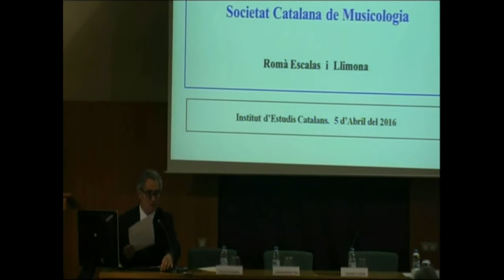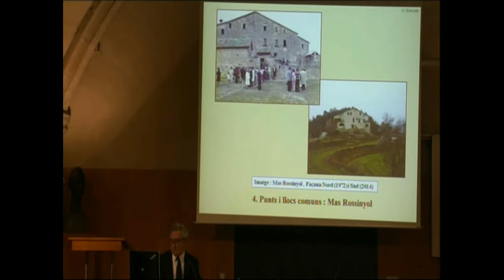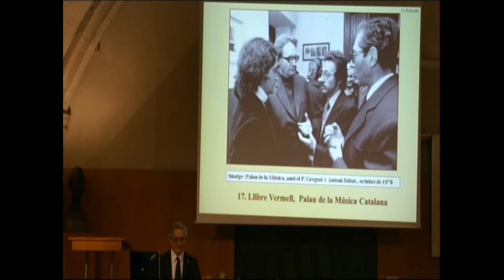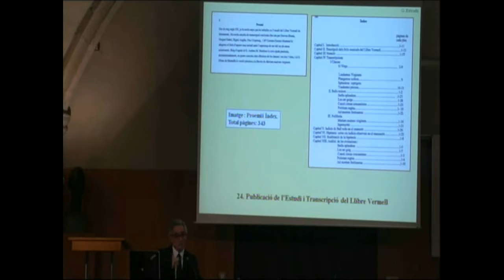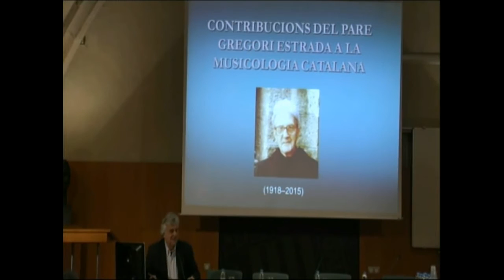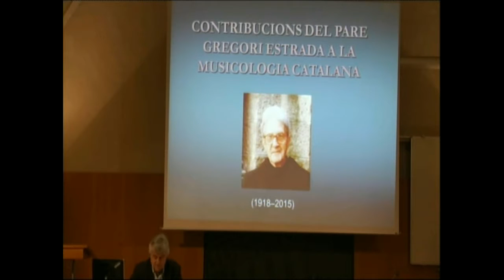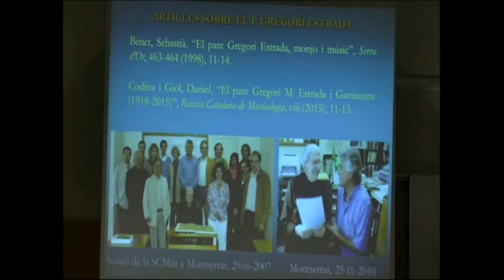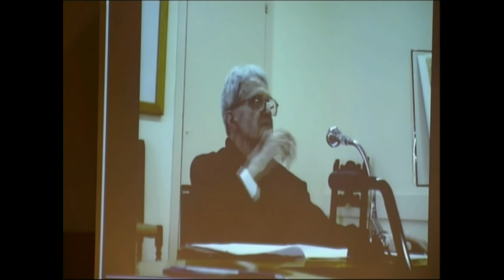Sessió en memòria del pare Gregori Estrada i Gamissans (1918-2015)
Acte en memòria del pare Gregori Estrada i Gamissans, organista, compositor, director de cor i musicòleg, amb motiu del primer aniversari de la seva mort. Hi intervindran Joandomènec Ros, president de l’IEC; Daniel Codina, monjo de Montserrat; Romà Escalas, secretari general de l’IEC, i Josep Maria Gregori, catedràtic de musicologia de la Universitat Autònoma de Barcelona i vocal de la Junta Directiva de la Societat Catalana de Musicologia.